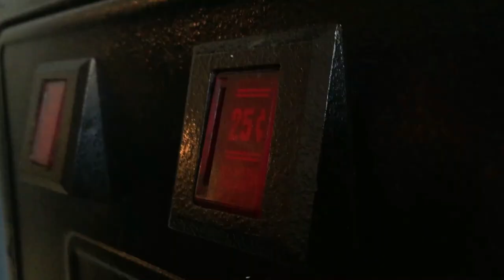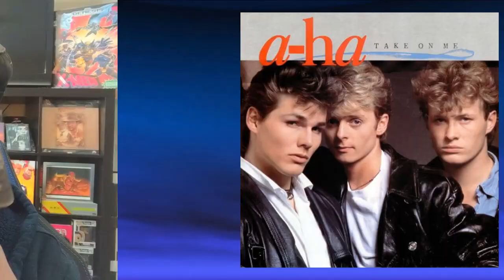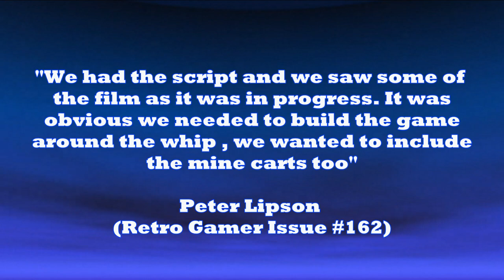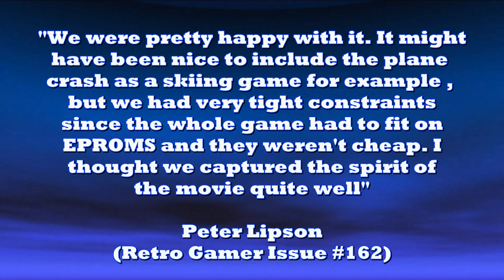Player 1 Memories #5 (Indiana Jones and the Temple of Doom/Arcade/Atari/1985)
A nostalgic look back at 1985 in pop culture as well as the Atari release of "Indiana Jones and the Temple of Doom" in the arcades.